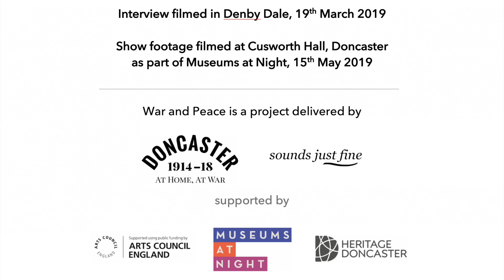Bella Hardy : War and Peace Project Interview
Bella Hardy talk about his involvement in the War and Peace Project with Greg Russell and Findlay Napier.

Filmed and edited by Wayne Sables

The War and Peace Project was delivered by Sounds Just Fine and Doncaster 1914-18, with support from Arts Council England, Heritage Doncaster, and Museums and Night.